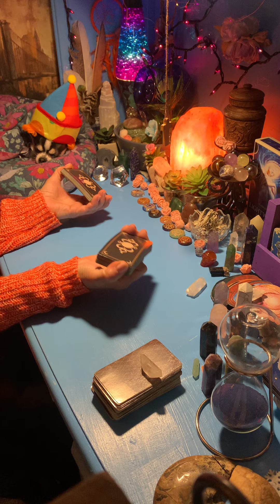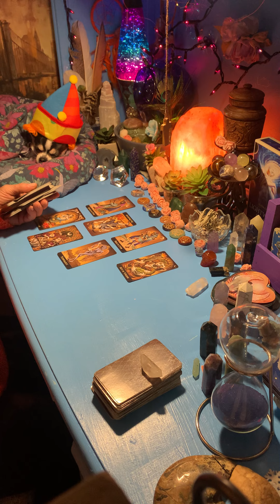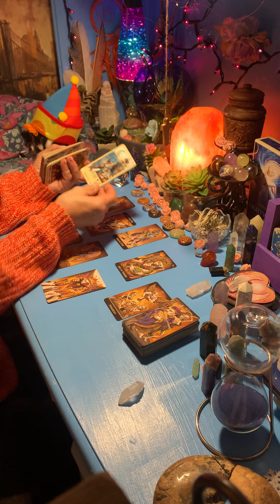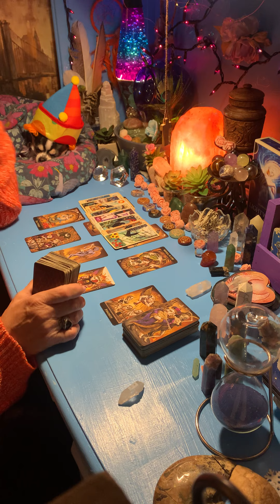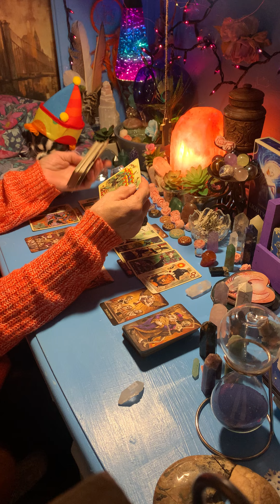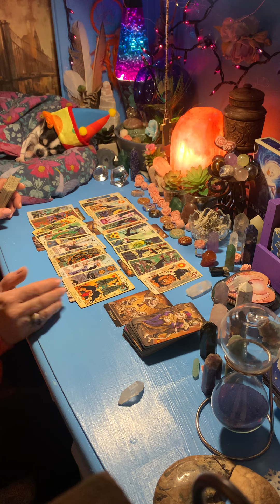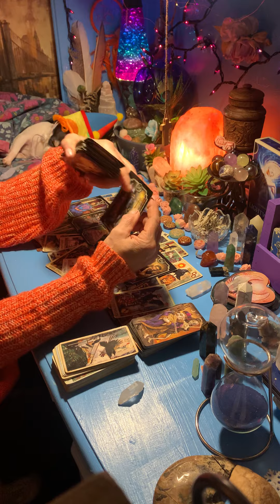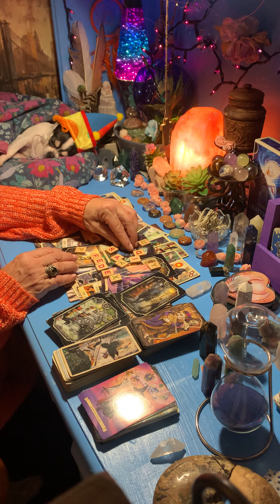ALL SIGNS HALLOWEEN BONUS- HAPPY SAMHAIN!! 🎃🧛🏻‍♀️🧟‍♀️👺💀👹👁🔥